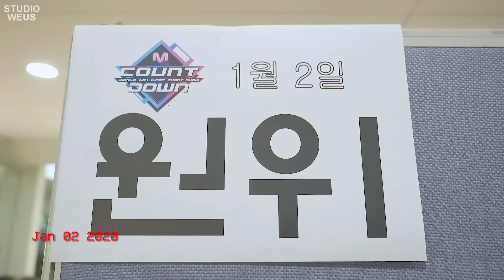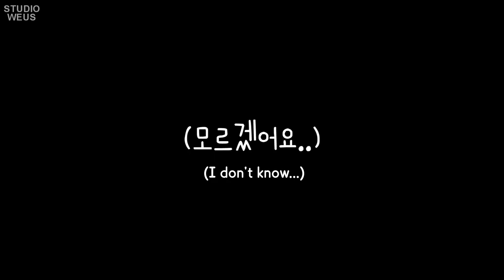[ENG SUB] [OFF THE RECORD] ONEWE(원위) 'HIP' BEHIND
[This is a scheduled video!]

☆ TRANSLATIONS:
studioweus

May contain minor translation inaccuracies!
Future corrections will be added in closed captioning!